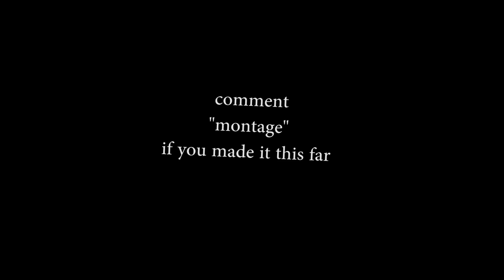Sniper ShootOut V2 *INSANE* NO SCOPE on Fortnite ! - Battle Royale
SNIPING SHOOTOUT V2 MODE *INSANE* NO SCOPE on Fortnite ! - Battle Royale , Fortnite Snipe Montage BR No Scoping and Quickscoping!

AngelMelly
MACARTHUR SQUARE
NSW 2560
AUSTRALIA